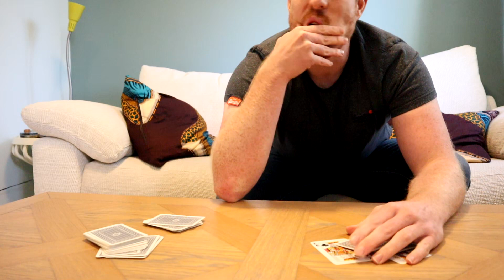Man Throws an Egg and Drinks Beer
This is a video which does pretty much what it says on the tin, a man throws an egg and drinks beer due to stress. Not a major stress though, just enough that having a beer seems like a good idea.

This is my twelfth vlog (vlog 012) and in it I do some of the challenges you set me including building a house of cards, answering 'how high can you drop an egg without it cracking?' and I design my own cocktail! That's right there is now a The Boy John Cocktail!

I've really enjoyed letting my viewers challenge me, so if you have any challenges for me please feel free to put them in the comments below.